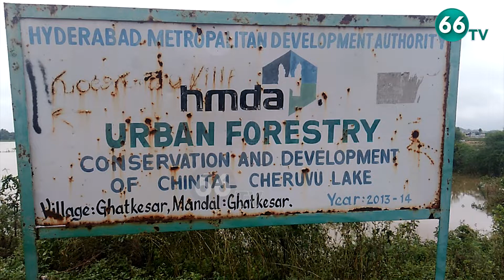Hyderabad Rains Updates : వర్ష ధాటికి వణికిపోయింది తెలంగాణ: పొంగిన వాగులు చెరువులు | 66tv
66 TV is a 24 x 7 Telugu News Channel Run by Brundha BroadCasting Network.Represents Complete News Stories in Detailed and Insightful Manner.66 tv Channel comprising Political News, women Infotainment Programs,Film News, Youth Based Programs, Devotional programs, special programs and People Issues.